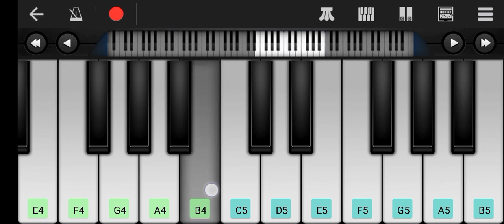i played last Christmas on piano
song: Last Christmas by wham Merry Christmas ⛄🎄🎅